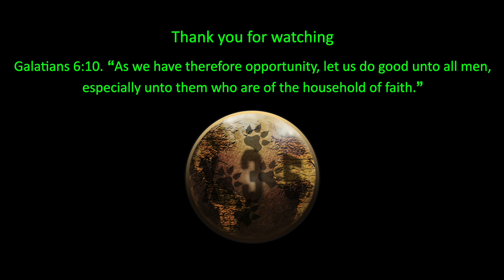TRY HARDS ARE ANNOYING. Good match on Harbor | Gears 5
X35 Earthwalker the one true Earthwalker, the legendary soldier himself continues to face all kinds of opponents in the competitive world of Gears 5. Try hards are one of the most annoying players to face in matches, especially social matches. Still a good match on harbour though.

The intro & outro music used in this video was created by X35
Earthwalker himself. So it belongs and owned by X35 Earthwalker.